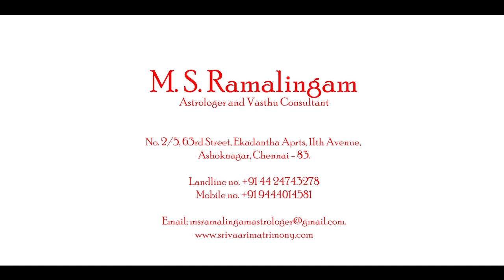பூசம் நட்சத்திர பலன்கள் | M S RAMALINGAM, ASTROLOGER & VASTHU CONSULTANT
poosam astrology astrologer horocsope msrastro vastu numerology rasi natchathiram stars M S Ramalingam, Astrologer & Vasthu Consultant, No.2/5, 63rd Street, Ekadantha Apartment,11th Avenue, Ashoknagar, Chennai-600083.